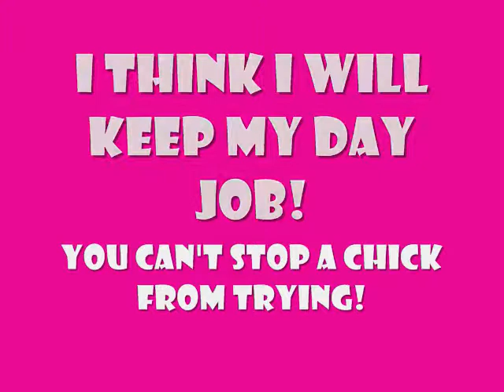My Fro's Gettin' Phat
Celebrating the growth of my fro! I felt like spitting a rhyme for no reason!